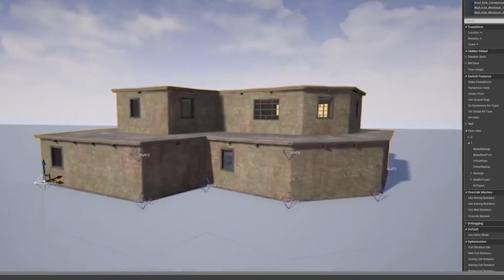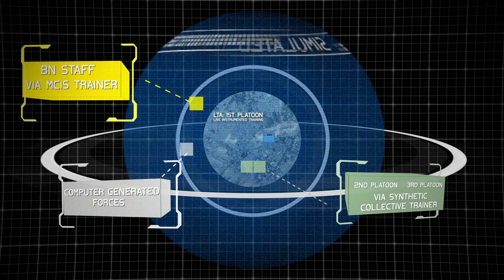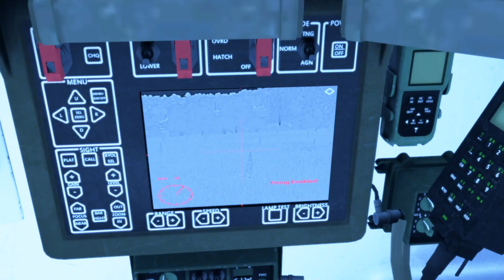The Future of Army Training: The Synthetic Training Environment (Winter 2018)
The Synthetic Training Environment (STE) will provide immersive and intuitive capabilities that keep pace with a changing operational environment. This will give Commanders the ability to overcome today’s limitations and take on the challenges of tomorrow.

The STE will leverage advancements in virtual reality, big data analysis, artificial intelligence, and terrain representation to make this possible.

expressed opinions, and content included do not necessarily reflect the position
or the policy of the Government, and no official endorsement should be inferred.